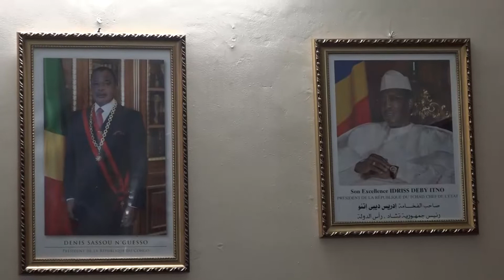CELEBRATION A BRAZZAVILLE DU 59 EME ANNIVERSAIRE DE L'INDEPENDANCE DU TCHAD PASCAL GANGA N'DIA